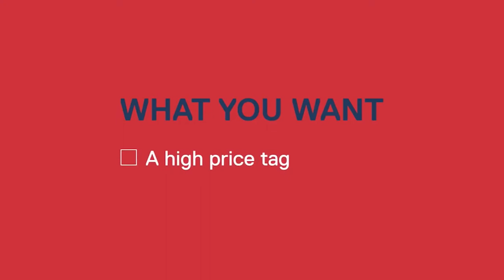Aurora Mouse commercial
A commercial made with pieces from other videos that I stitched together to create my vision of a commercial for that mouse. It's not meant for commercial use